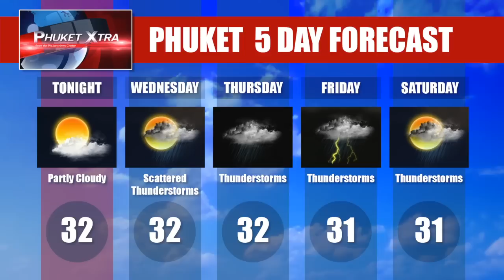Phuket Xtra - August 18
Special program today looking at the immediacy and value of social media following the Erawan Shrine bomb in Bangkok.

‪#‎PhuketNewsTV‬ ‪#‎PhuketTV‬